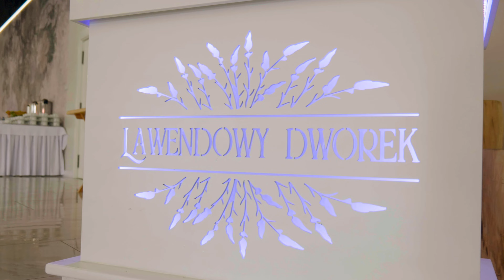18stka Marcina | Koneck - Lawendowy Dworek | 4K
Cześć! Miło, że tu wpadłeś. Mam na imię Kacper i to ze mną będziesz się kontaktował w sprawie ofert. Głównie zajmujemy się filmowaniem, ale w naszej ofercie nie zabraknie zdjęć z różnych wydarzeń. Ponadto nasz zespół dysponuje dronem.

© In Lenses - Fotografia, film i dron